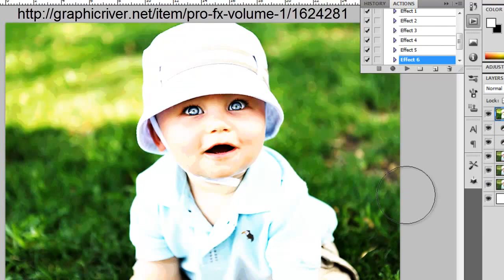[Graphic River] Pro FX Volume 1 - Studio9Resources